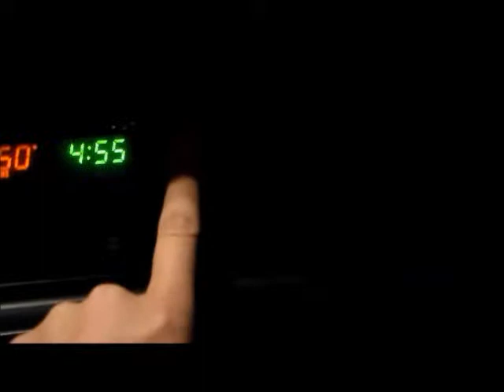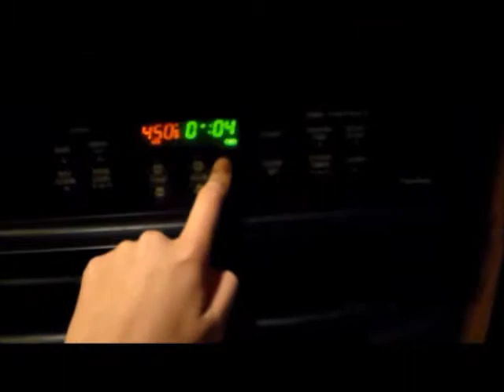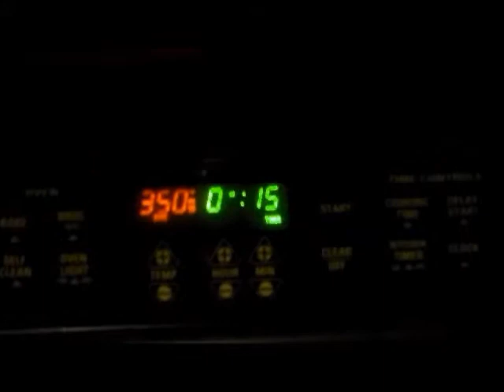Making Dinner For My Chimichangas & Enchilada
i actually made dinner for my family and friend